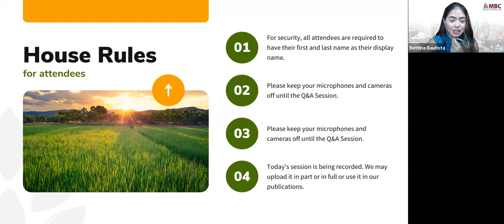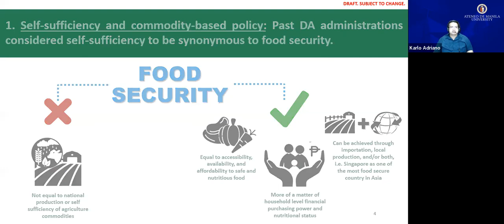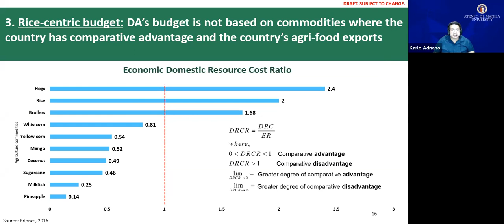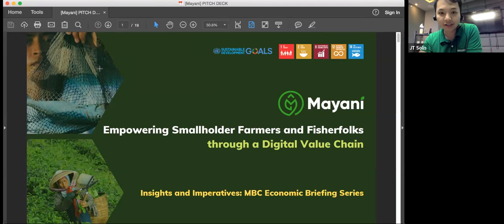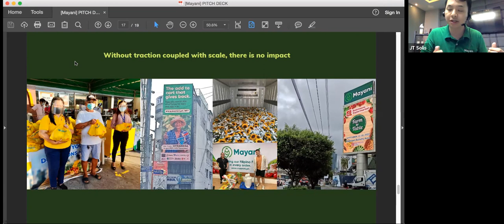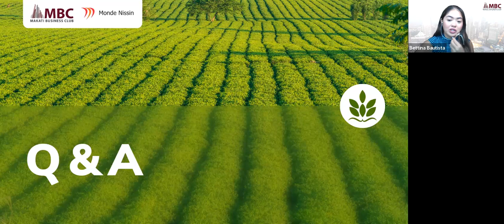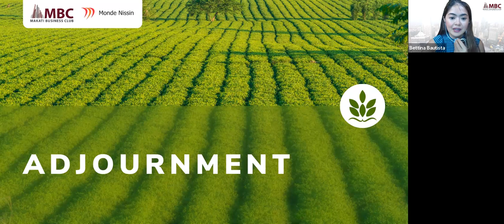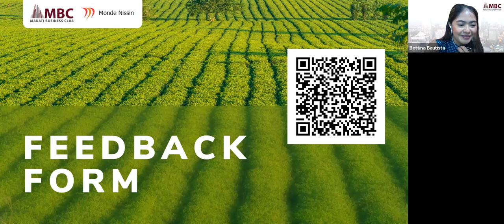Turning PH Agri Around | Economic Briefing Series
On February 7, MBC's Economic Briefing Series' latest installment - "Turning PH Agri Around" - features Department of Agriculture Advisor Dr. Karlo Fermin Adriano and Mayani CEO JT Solis of Mayani.

The session focused on boosting productivity, improving farmer income, and achieving a more competitive and food-secure Philippine agriculture sector.